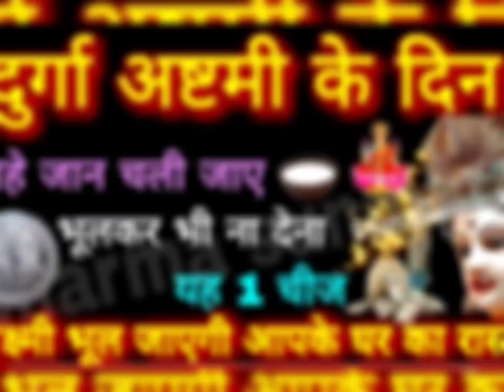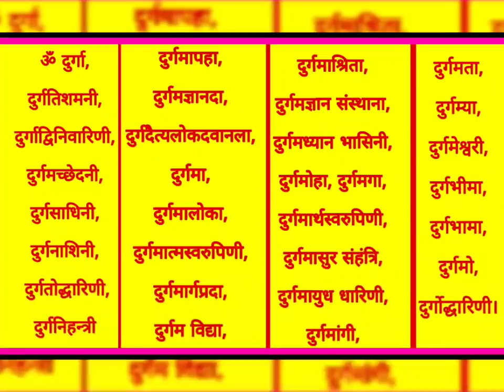"दुर्गाअष्टमी" चाहे जान चली जाए भूलकर भी ना देना ये 1 चीज लक्ष्मी भूल जाएगी घर का रास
22अक्टूबर "आठवां नवरात्रा" मां महागौरी 1 चीज जरूर खा लेना पूरे साल जमकर आएगा पैसा ही पैसा
ॐ दुर्गा,ॐ दुर्गा,

दुर्गतिशमनी,

दुर्गाद्विनिवारिणी,

दुर्गमच्छेदनी,

दुर्गसाधिनी,

दुर्गनाशिनी,

दुर्गतोद्धारिणी,

दुर्गनिहन्त्री

दुर्गमापहा,

दुर्गमज्ञानदा,

दुर्गदैत्यलोकदवानला,

दुर्गमा,

दुर्गमालोका,

दुर्गमात्मस्वरुपिणी,

दुर्गमार्गप्रदा,

दुर्गम विद्या,

दुर्गमाश्रिता,

दुर्गमज्ञान संस्थाना,

दुर्गमध्यान भासिनी,

दुर्गमोहा, दुर्गमगा,

दुर्गमार्थस्वरुपिणी,

दुर्गमासुर संहंत्रि,

दुर्गमायुध धारिणी,

दुर्गमांगी,

दुर्गमता,

दुर्गम्या,

दुर्गमेश्वरी,

दुर्गभीमा,

दुर्गभामा,

दुर्गमो,

दुर्गोद्धारिणी।